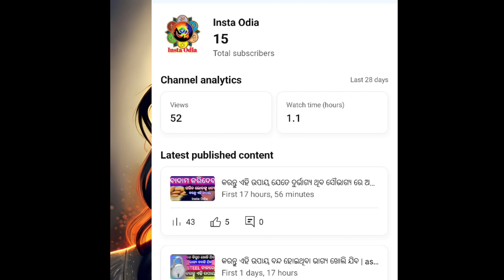ବ୍ୟବହାର କରନ୍ତୁ ଏହି ମୂଳକୁ ଅଣ୍ଟାରେ ଦେଖନ୍ତୁ କଣ ହେବ Health and Wellness